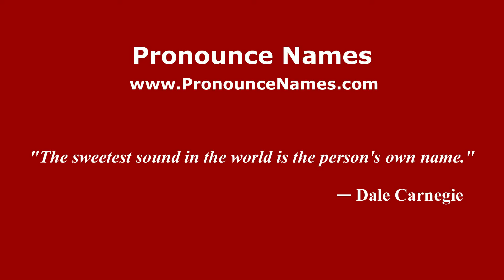How to pronounce Tashard Choice (American English/US) - PronounceNames.com